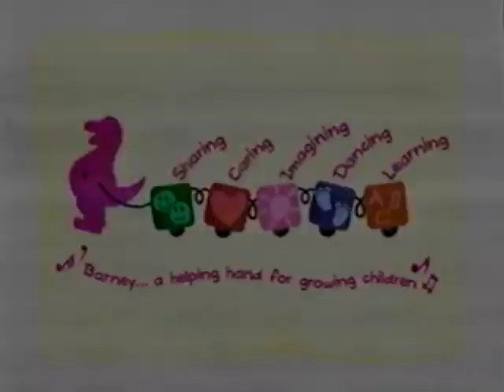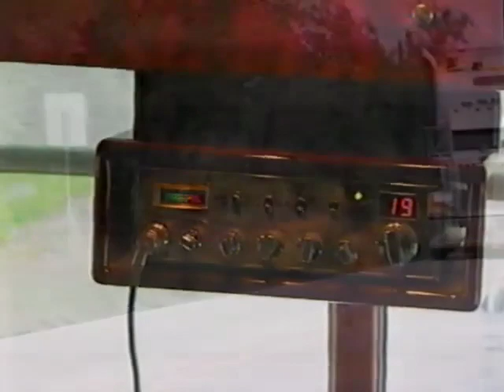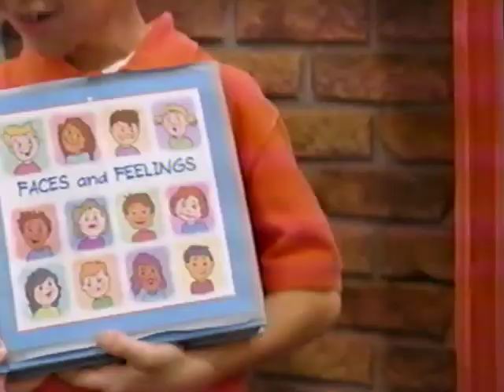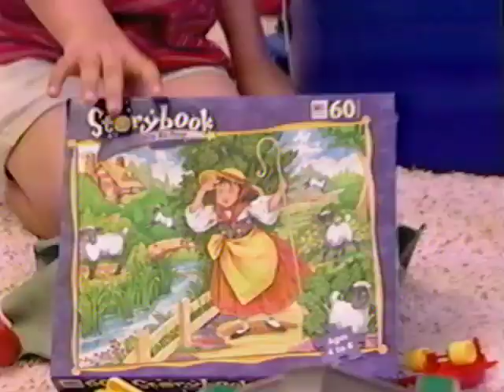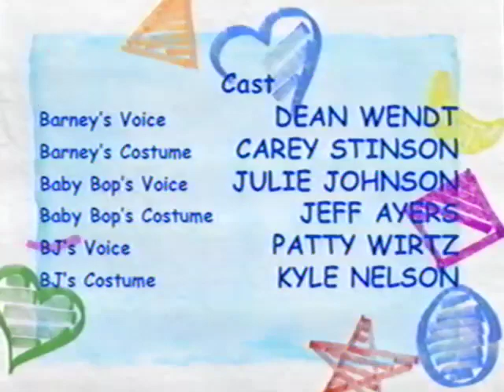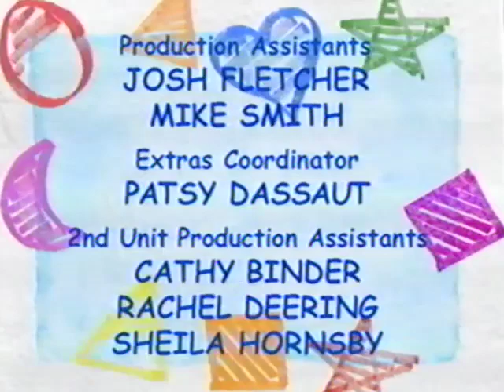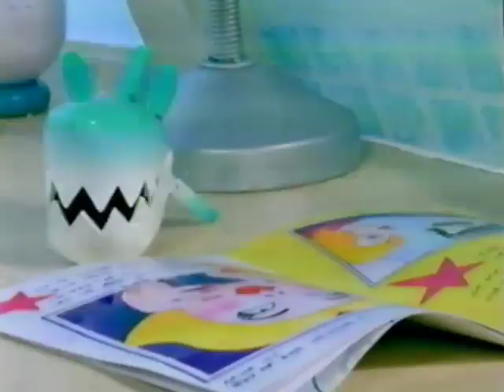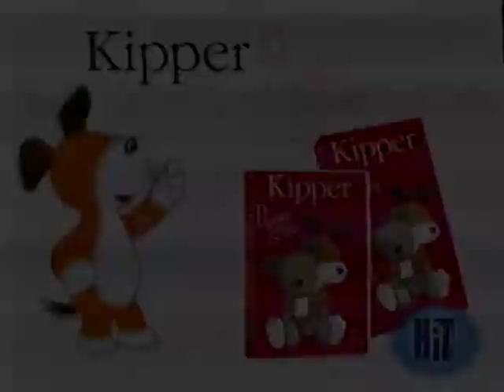Barney - Just Imagine (2005 Vhs Rip)